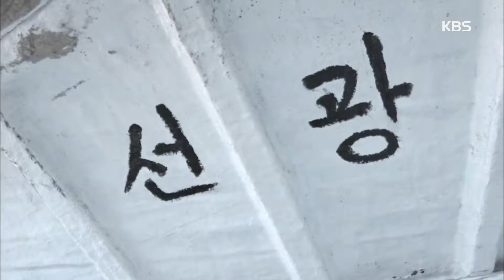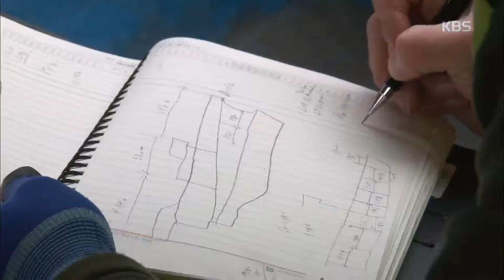인간극장 - 경찰분들의 동진 씨를 위한 응원!